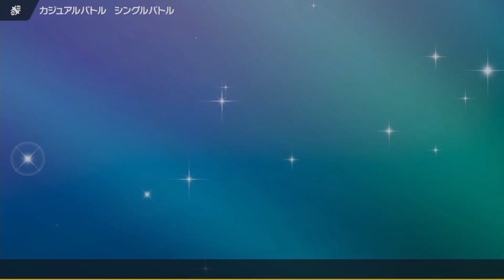Dog VS Legendary Pokémon‼︎ 可愛らしい犬パで伝説使いとマッチした結果！【ポケモンSV】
ガンバレワンチャン！！イヌヌワンッッッ！！！

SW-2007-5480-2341